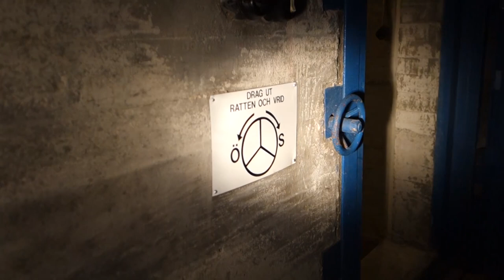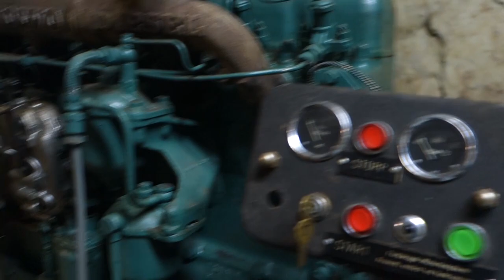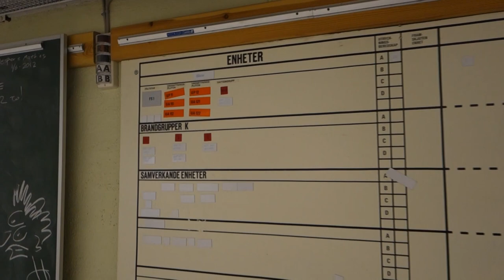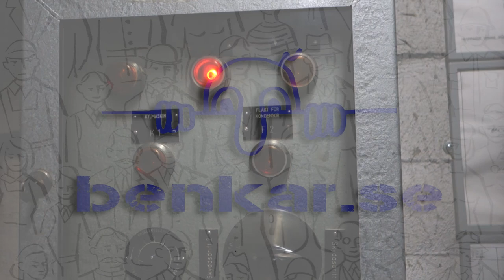Ledningscentral (HC) Civilförsvaret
Anläggningen i denna film ligger i utkanten en mindre stad/kommun någonstans i Sverige. Anläggningen började byggas 1953 och var färdigställd 1959.

The facility in this film is located on the outskirts of a small town / municipality somewhere in Sweden. Construction began in 1953 and was completed in 1959.